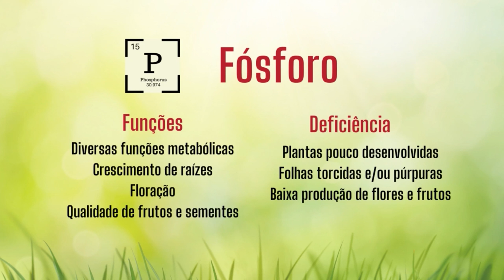COMO CUIDAR DE PETÚNIAS! DICAS PARA TER MUITAS FLORES COLORIDAS NO SEU JARDIM! CANAL MEU QUINTAL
Oi gente, tudo bem? Eu sou a Nathália e hoje quero compartilhar essas belezuras com vocês e também dividir algumas dicas de cultivo sobre elas, as Petúnias.

ASSISTA TAMBÉM!!!

Olá, eu sou a Nathália! Meu objetivo é descomplicar o cultivo de suas plantas favoritas! Bem-vindo(a) ao meu canal!

As petúnias são plantas lindas, com flores delicadas e super coloridas. Elas são nativas da América do Sul, incluindo a região Sul do Brasil.
Elas apreciam as temperaturas amenas, mas não suportam geadas. Já a iluminação ideal para elas é o Sol pleno, mas se você mora em regiões mais quentes, pode cultivá-la a meia sombra, recebendo luz direta apenas nos períodos mais frescos do dia. O ideal é que ela receba no mínimo 4 horas de Sol por dia para conseguir florescer bastante.
E as flores surgem lindas, em muitas cores diferentes, podendo ser brancas, vermelhas, laranjas, rosas, roxas, roxas super escuras quase pretas, mescladas ou pintadinhas. É uma variedade mais bonita do que a outra, e fica difícil escolher.
Os ramos crescem em média 60 cm e ao final deles, surgem os botõezinhos de flores, que vão crescendo, crescendo até abrirem nesse espetáculo de cor.
A floração ocorre do início da Primavera até o final do Outono embora hoje já existam variedades que florescem o ano todo.
O solo ideal para as Petúnias é aquele bem drenável e rico em matéria orgânica. Elas apreciam um solo levemente úmido, nunca encharcado. O encharcamento do solo pode levar as raízes ao apodrecimento, bem como o excesso de água sobre as plantas. Quando for regar, procure molhar apenas o solo, evitando as folhas e flores.
Infelizmente essa planta maravilhosa tem um ciclo de vida curto, normalmente entre oito meses a um ano ela já vai perdendo todo o seu vigor. E aí é necessário replantar. Você pode comprar novas mudas, ou sementes de Petúnias.
A adubação das Petúnias pode ser feita com um adubo equilibrado como o NPK 10-10-10 ou com alguma formulação que tenha mais Fósforo, que é o nutriente relacionado à produção de flores, entre outras funções.
De vez em quando é necessário retirar alguma florzinha que já secou, ou algum galho que está feio. Lembre-se sempre de utilizar uma tesoura de poda limpinha e esterilizada.
Agora me conta, qual é a sua Petúnia favorita?